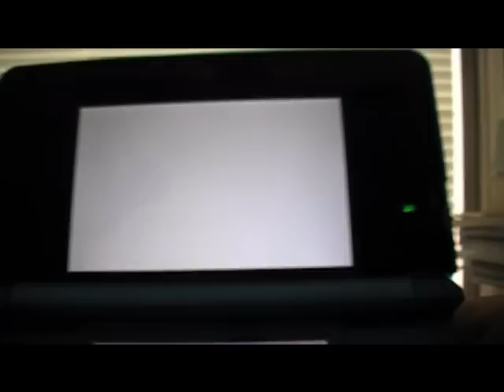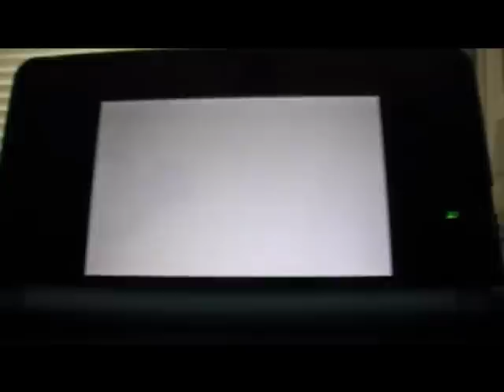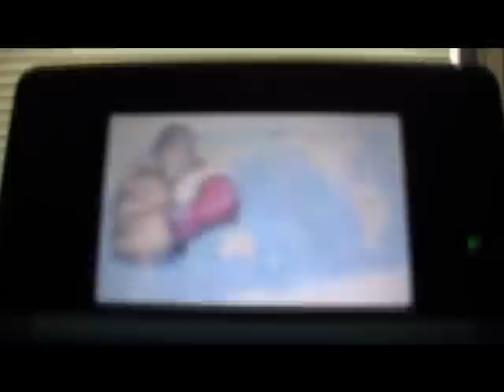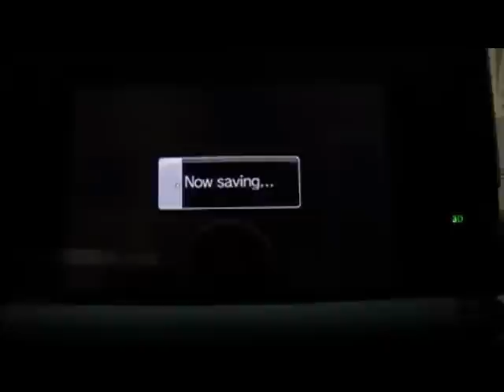Super Street Fighter IV 3DS Ryu Arcade Gameplay pt 2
This is arcade gameplay of Super Street Fighter IV for the Nintendo 3DS. I am using the character Ryu and this is part 2. Enjoy!